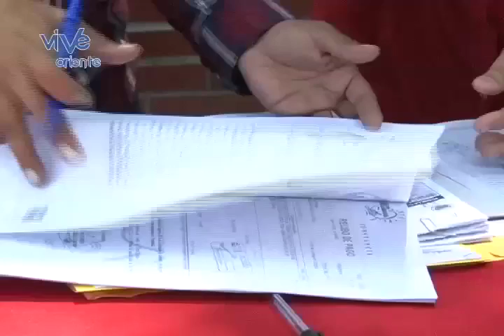Gobierno Revolucionario otorgó títulos de tierras urbanas en Puerto la Cruz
En la ciudad de Puerto la Cruz estado Anzoátegui, habitantes de diferentes sectores, se vieron beneficiados con la entrega de títulos de tierras urbanas, que otorgó el Gobierno Bolivariano

COMUNICADOR:
JESÚS VELÁSQUEZ

EDITOR:
LORENA MATUTE